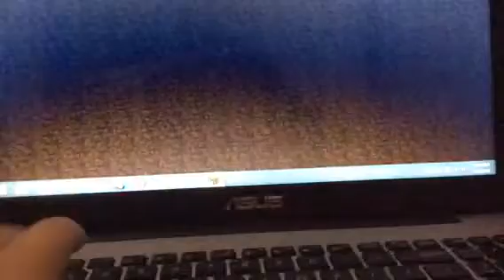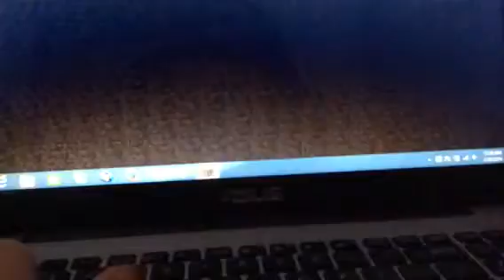HIVE ARCADE GAMES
In this vid I'm playing hive arcade games electric flora and it's a game where u can't touch any red like sub comment plz